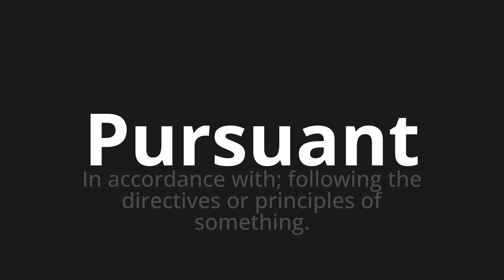How to pronounce Pursuant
Master the Pronunciation of 'Pursuant' - which means : In accordance with; following the directives or principles of something. 📝 with @PPrononciation 🎓🗣️ - [Your Guide to English]

Learn to pronounce 'Pursuant' perfectly in English with our easy and engaging tutorial by @PPrononciation! 📖📽️ In this comprehensive video, we provide you with native speaker examples 🗣️👂 and phonetic breakdowns 🎵 to ensure you get the pronunciation just right.

How to say Pursuant in English